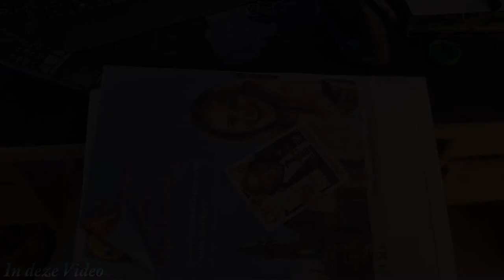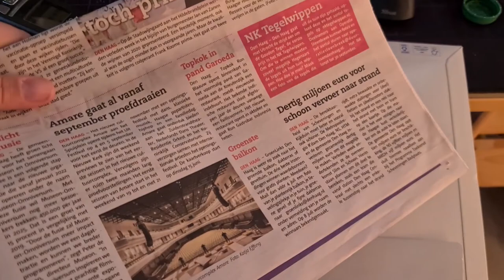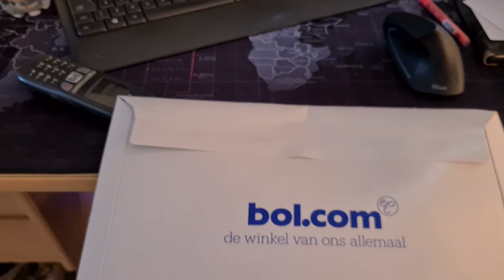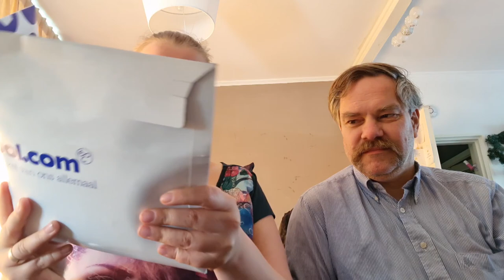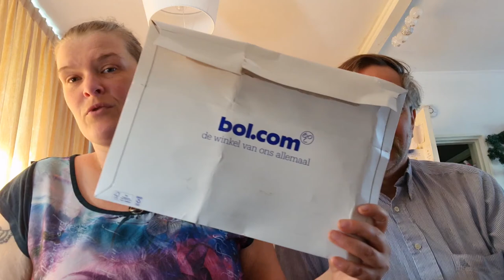Denk spelletje voor de zusjes #977